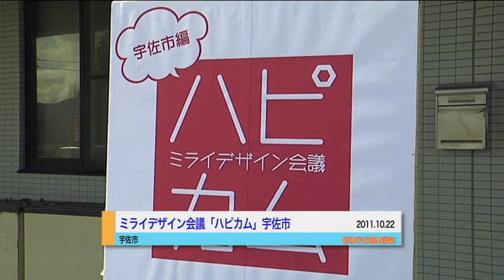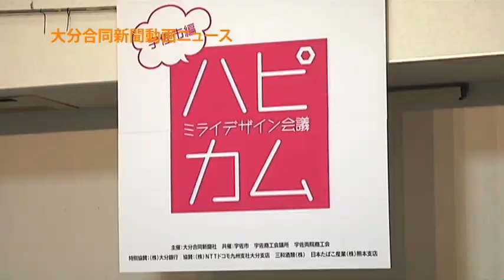ミライデザイン会議「ハピカム」宇佐市編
地域の"航路"切り開こう！「ハピカム」

　大分合同新聞社が、次代を担う若手リーダーと共に地域の未来について考えるミライデザイン会議「ハピカム」宇佐市（共催・宇佐市、宇佐商工会議所、宇佐両院商工会、特別協賛・大分銀行）が２２日、宇佐商工会議所などであった。同市の若手リーダーと、同世代の大分合同新聞社員がテーマごとの分科会や総括会議を通して熱い思いを語り合い、魅力あふれる地域に発展させるための道筋を探った。

　地元に生きる新聞社として地域や人々とのつながりを大切にとらえ、長期的ビジョンを共有しながら一緒に未来をデザインしたい―とスタートさせたプロジェクトの第１弾。
　開会式では、議長の長野景一大分合同新聞社取締役副社長が「皆さんと議論を深め、交流できることを楽しみにしています」とあいさつ。総合コーディネーターを務める田中竜同社報道部長と総合アドバイザーのイラストレーター中野伸哉氏（国東市）が意気込みを述べた。

　分科会のテーマは「観光」「農業」「地域産業」の三つ。それぞれ地域の若手リーダー４人、同社の記者１人、外部アドバイザー１人という、いずれも３０～４０代の６人がメンバーとなり、地域が抱える課題や将来のビジョンなどについて知恵を出し合った。
　総括会議では、各分科会の代表を交えて目指すべき未来像を議論。「宇佐を代表するドジョウ、スッポン、ハモ、自然薯（じねんじょ）など元気が出てスタミナが付く食材を、双葉山と絡めて売り出していけば面白いのでは」などの提言が出された。引き続き、交流会があった。

　ハピカムは同市を皮切りに今後、１７市町村を巡って展開していく。